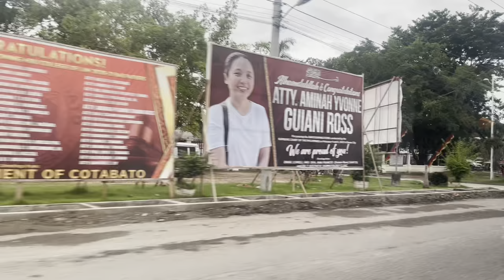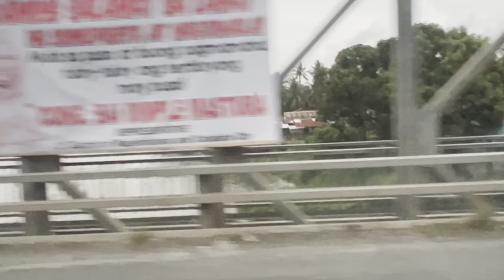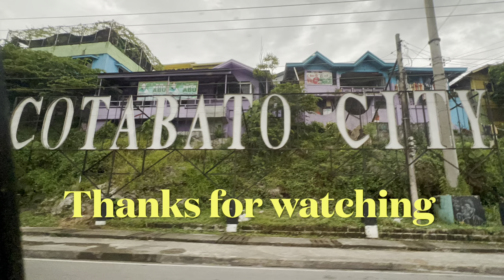Awang To Cotabato City Road Trip